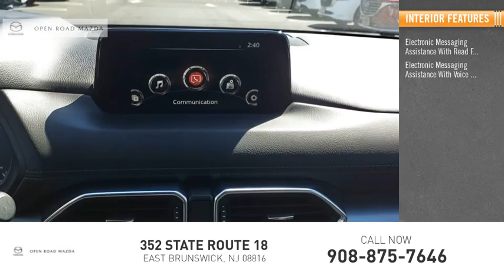2020 Mazda CX-5 20180A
2020 Mazda CX-5 Touring AWD

Open Road Mazda of East Brunswick
352 State Route 18